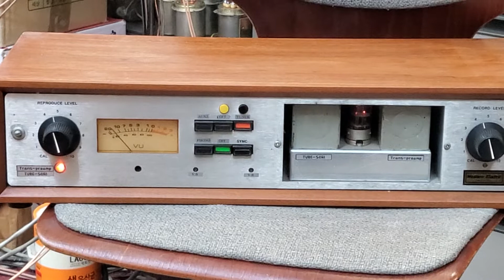트랜스 LCR 포노앰프 웨스턴 트랜스 프리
포노앰프의 정점을 향하다..웨스턴 트랜스 프리